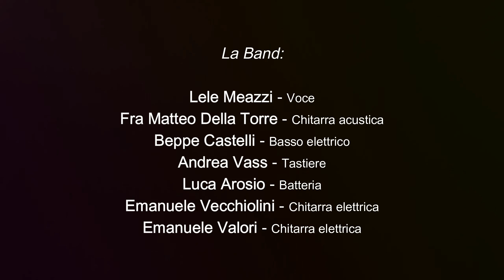Tu sei Bellezza - Rinascere (Official Music Video)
Rinascere - Tu sei Bellezza
Testo di Matteo Della Torre, Daniele Meazzi
Musica di Daniele Meazzi, Luca Arosio, Andrea Vass

Tutti i dischi e il merchandising dei Tu Sei Bellezza sono disponibili sullo shop de La Gloria

Tutti i testi e gli accordi dei Tu Sei Bellezza, insieme a tanti contenuti esclusivi e alle scalette dei concerti, nella app ufficiale disponibile su Play Store e App Store!

Amazon Music